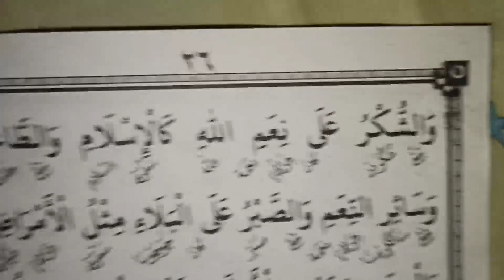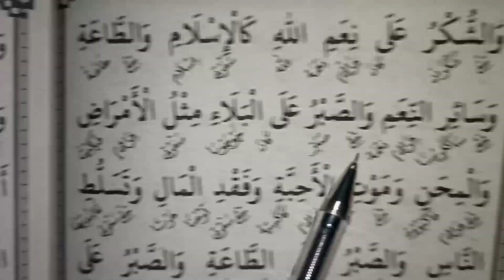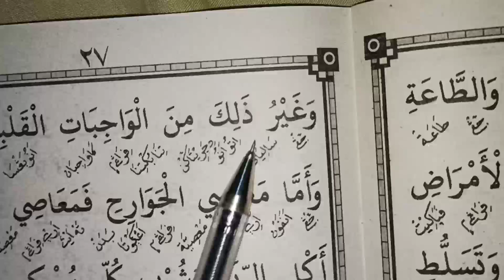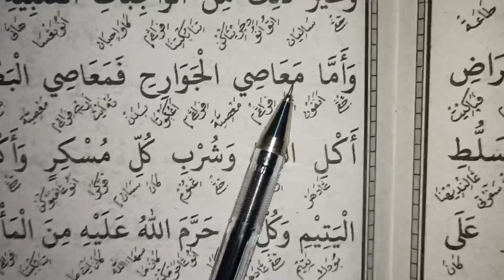Bahjatul wasail bagian 8 kitab kuning, kitab bahjatul Masail bahasa Sunda. matan kitab kuning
Belajar Tarkiban dasar 14 kitab safinah ku jurumiyah, kitab kuning bahasa sunda logat sunda